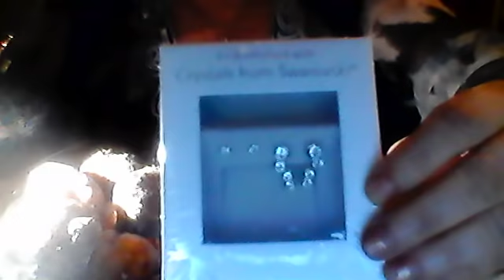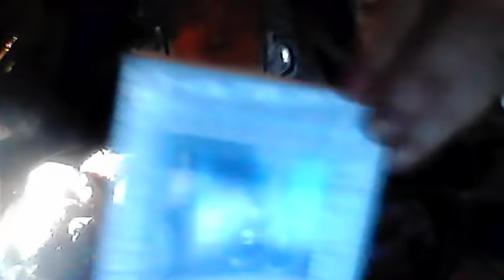CHIARA E LA PESATA " BURLA "